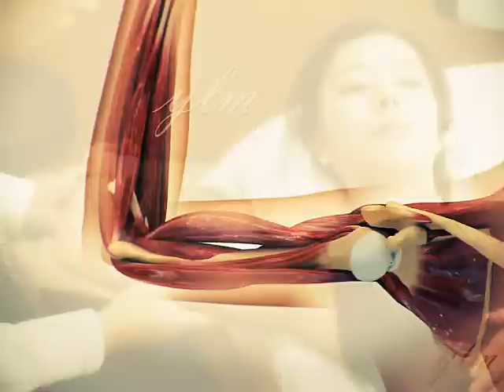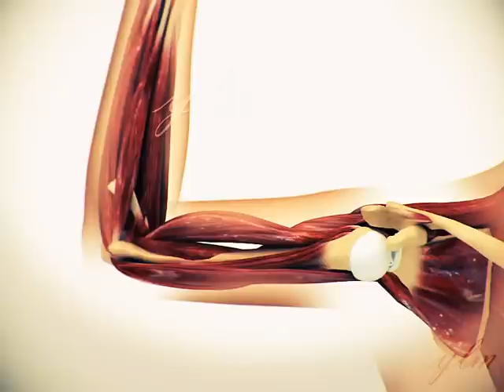How To Test For Shoulder Instability With The Apprehension Test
The shoulder apprehension test, also known as the crank test, is a clinical test used to assess for anterior shoulder instability. It is a simple and quick test to perform, and it has a high sensitivity and specificity for detecting anterior shoulder instability.

To perform the shoulder apprehension test:

Have the patient lie in a supine position with the arm to be tested abducted to 90 degrees and externally rotated.
Apply a gentle anterior force to the patient's shoulder.
Ask the patient if they feel any apprehension or fear of dislocation.
A positive test is indicated by:

Pain
Apprehension or fear of dislocation
Muscle guarding
Resistance to the examiner's force
If the test is positive, it is important to note the following:

The degree of external rotation at which the patient experiences apprehension
The quality of the patient's pain (e.g., sharp, dull, aching)
Any other associated symptoms (e.g., clicking, popping, instability)